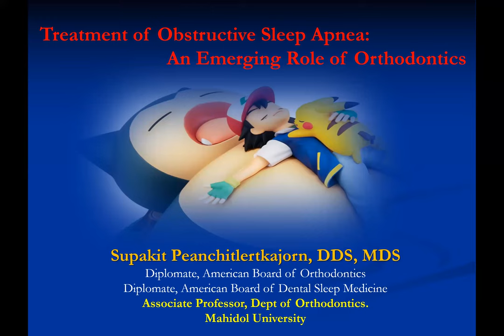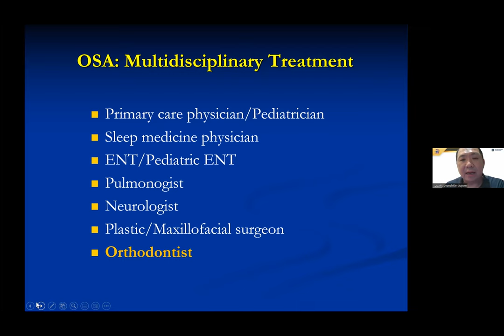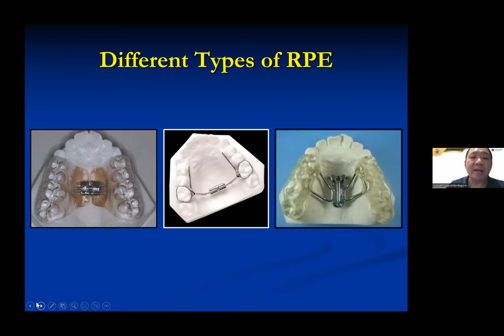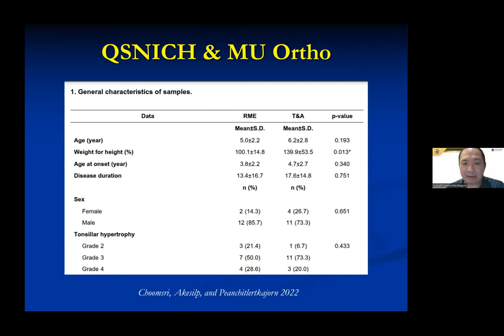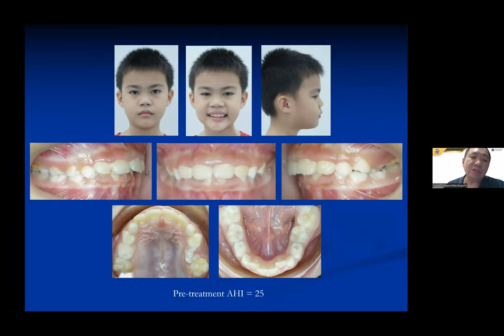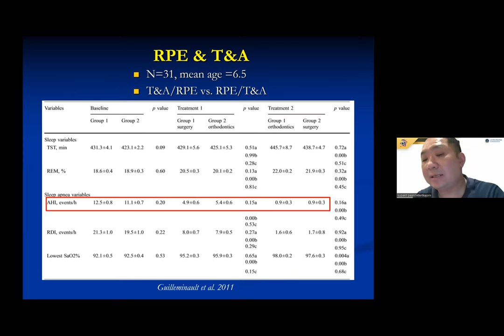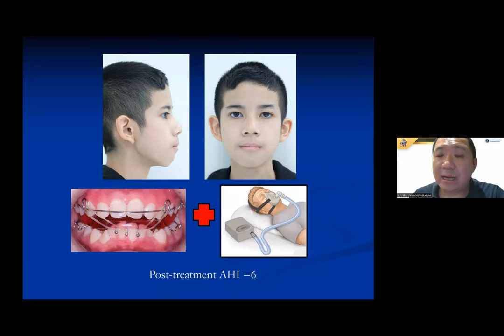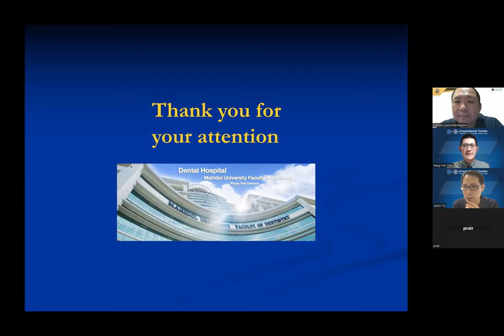Mar. 5th. 2023 The International Craniofacial Chang Gung Webinar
Treatments of Obstructive Sleep Apnea -- The emerging Role of Orthodontics by Dr. Supakit Peanchitlertkajorn